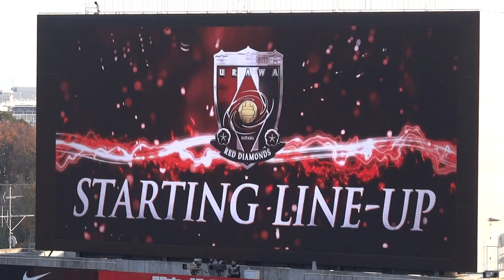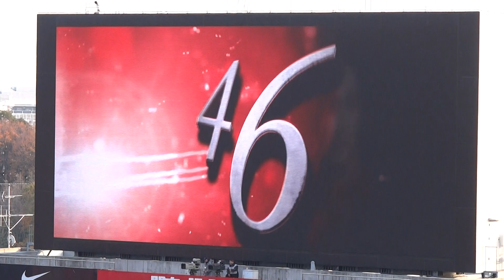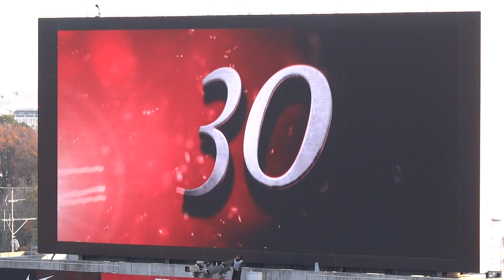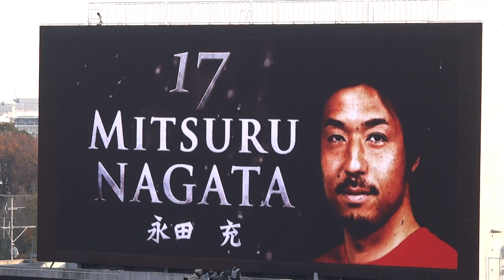浦和レッズ 2013第34節vsＣ大阪 選手紹介 2006メモリアル映像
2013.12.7 Ｊリーグ第34節　浦和レッズvsセレッソ大阪　埼玉スタジアム2002　試合開始前選手紹介　2006メモリアル映像